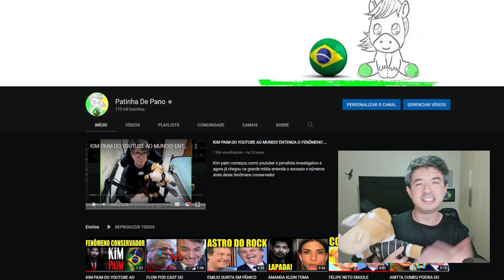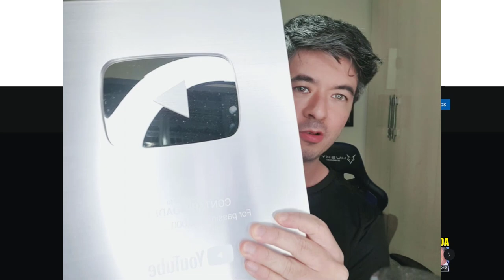CADE O PÉ DE PANO?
Onde esta o patinha de pano? O que aconteceu com o pé de pano? Neste vídeo eu explico o que realmente aconteceu e as mudanças do canal daqui para frente! Gostou?